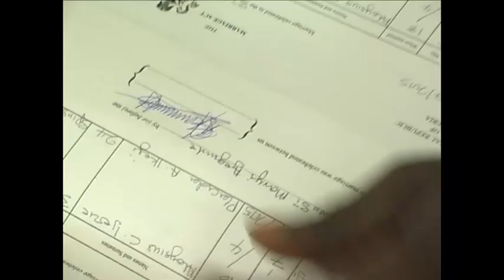White wedding of Nonso and Ada